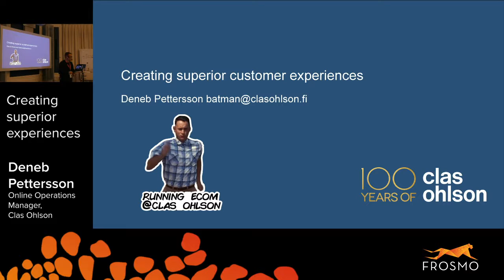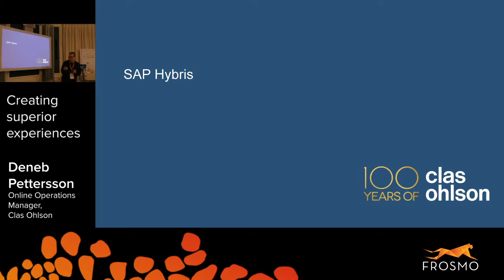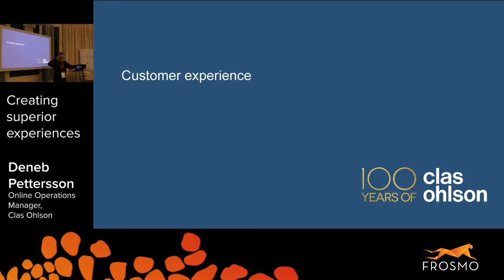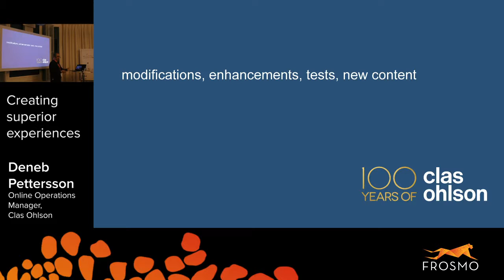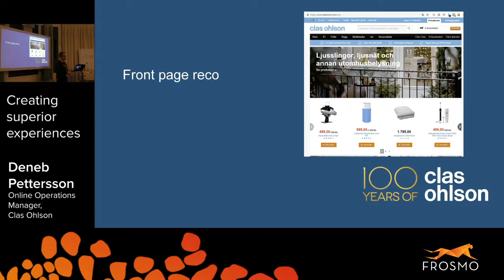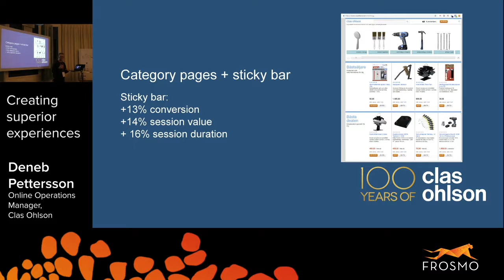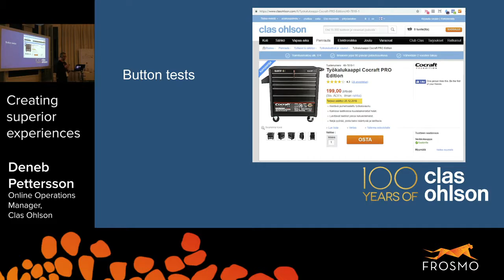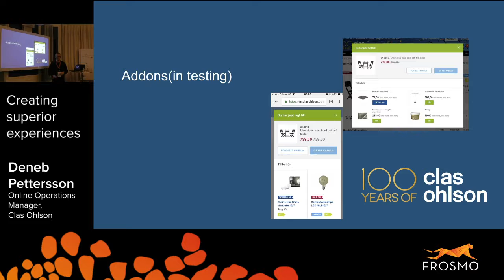Creating superior experiences with SAP Hybris and Frosmo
Deneb Pettersson from Clas Ohlson talks about creating superior experiences with SAP Hybris and the Frosmo platform. Working as an Online Operations Manager, he has in-depth knowledge about what customers are expecting from great digital user experiences and how developers and businesses can work together for the best possible results.

The presentation was recorded 13 Nov. during the Frosmo roadshow in Stockholm.